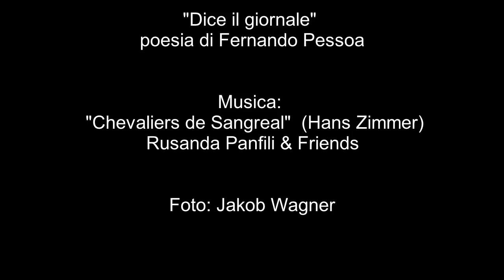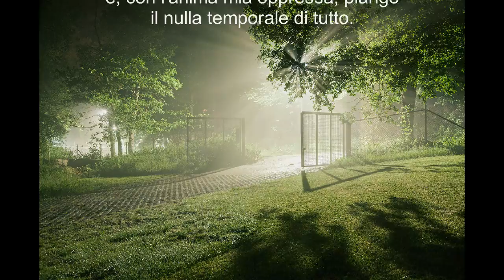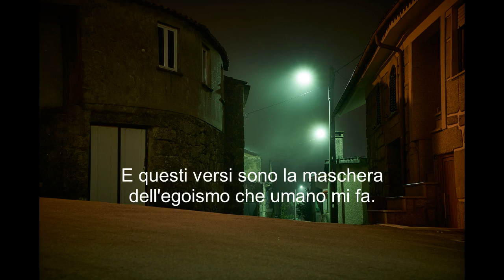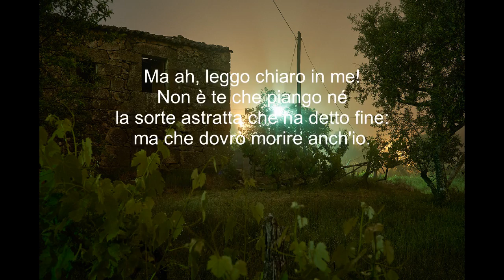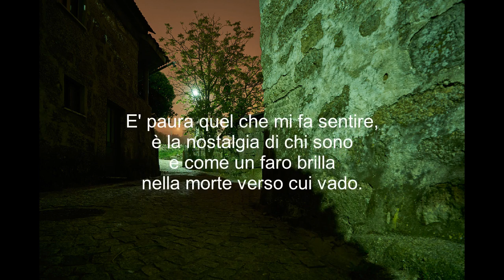Fernando Pessoa: "Dice il giornale"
Foto: Jakob Wagner

Fernando António Nogueira Pessoa nacque a Lisbona il 13 giugno 1888 e morì il 30 novembre 1935. Sua madre si chiamava Madalena Pinheiro Nogueira, suo padre Joaquim de Seabra Pessoa, critico musicale d'un quotidiano cittadino. Orfano di padre a 7 anni (siamo nel 1893), dopo le seconde nozze della madre nel 1895 con il comandante Joào Miguel Rosa console di Portogallo a Durban, seguì la famiglia in Sudafrica. Studiò all'università di Città del Capo. Nel 1905 tornò a Lisbona dove si iscrisse prima al corso di Filosofia della facoltà di Lettere. Lavorò come corrispondente di francese e inglese commerciale per varie ditte. Fu l'impiego che mantenne per tutta la vita, senza obblighi di orario. Conosceva l'inglese molto bene, e in inglese scrisse poesie fin dall'età di 13 anni. Nel 1908 cominciò a scrivere poesie in portoghese. Svolse intensa attività culturale come animatore di circoli letterari a Lisbona, e attraverso riviste che fondò e diresse. Ebbe una influenza decisiva per l'avvento del modernismo portoghese.
La sua personalità umana fu complessa e sconcertante: occultista, rosacroce, scriveva in nome proprio e di oltre una ventina di eteronimi, ciascuno dei quali provvisto di una propria scheda anagrafica e di un proprio stile. Un'opera di spersonalizzazione che diede vita, tra gli altri, al poeta bucolico Alberto Caeiro, una specie di caposcuola, al poeta ellenista e oraziano Ricardo Reis, al modernista e futurista Alvaro de Campos seguace di Whitman e di Marinetti. Ma anche: Bernardo Soares, Raphael Baldaya, Alessander Search, Antonio Mora, Coelho Pacheco. Tutto questo contribuì a creare nel dopoguerra un vero mito letterario, tanto più che durante la sua vita Pessoa pubblicò solo una parte ristretta della sua opera. Le cose pubblicate durante la sua vita: Sonetti (Sonnets, 1913), Epitalamio (Epithalamium, 1913), Antinoo (Antinous, 1918), in inglese. Messaggio (Mensagem, 1934) in portoghese. Dopo la sua morte, l'"arca" in cui aveva riposto le sue opere cominciò a dare corpo alle sue Opere complete (Obras completas, 15 volumi, 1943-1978) in versi e prosa. Aperta alle più innovative correnti letterarie europee, la poesia di Pessoa è ricca di sensibilità e intuizioni formali che modificarono profondamente il gusto letterario del Portogallo. Magica e astratta, dominata da una sottile introversione, testimonia con coerenza, nella deliberata molteplicità delle voci che la compongono, la crisi di un uomo alla ricerca per sé e per il proprio tempo, di un equilibrio perduto.

Jakob Wagner, award-winning landscape, aerial, portrait, corporate and fine art photographer based in Düsseldorf, Germany.

Hans Florian Zimmer ( born 12 September 1957) is a German film score composer and record producer. His works are notable for integrating electronic music sounds with traditional orchestral arrangements.